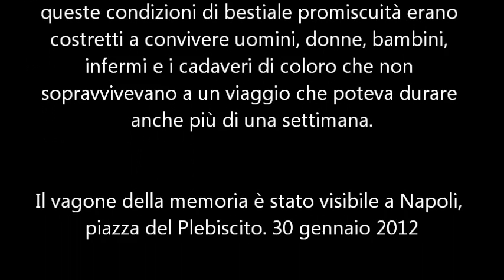Auschwitz-Napoli, il treno della memoria al Plebiscito